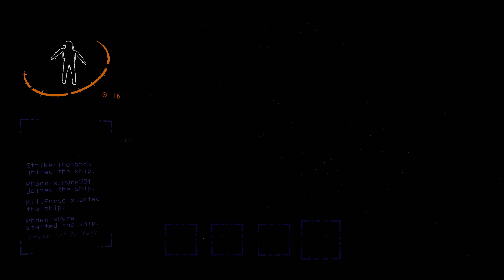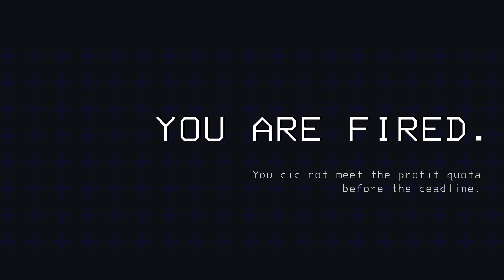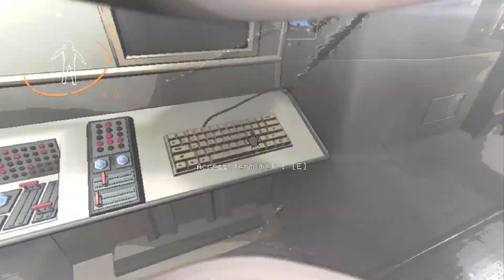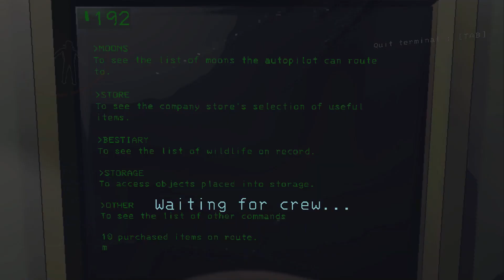Lethal Company Moments - We are never safe.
Ignore or flag spam, negative, or hateful comments. We're here to have a good time.